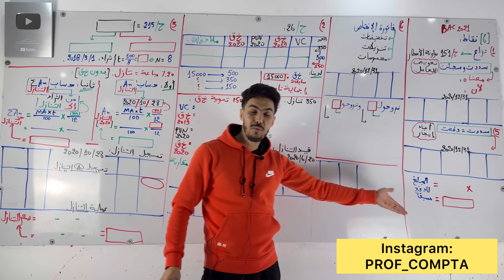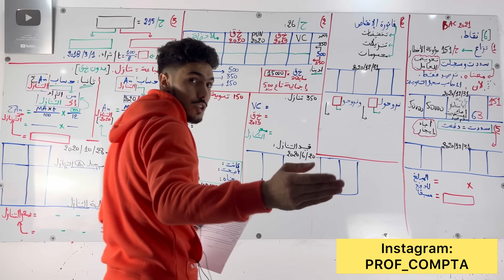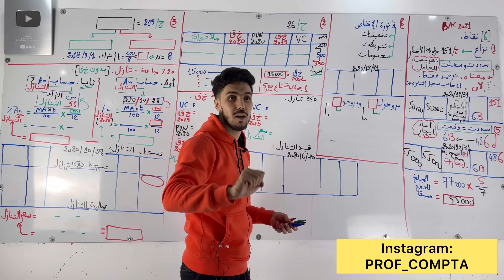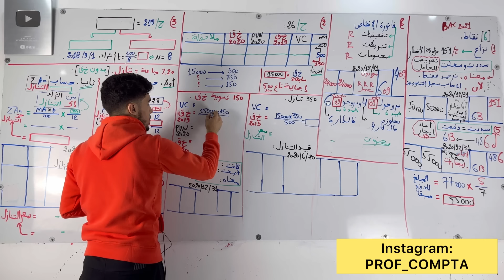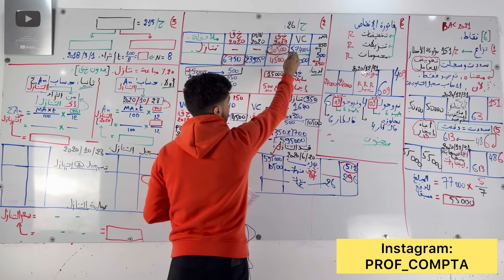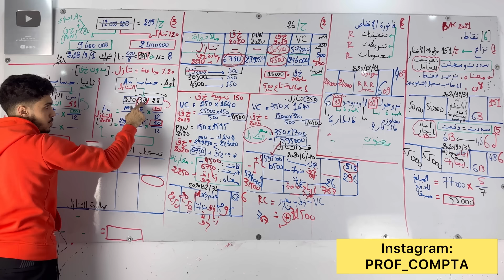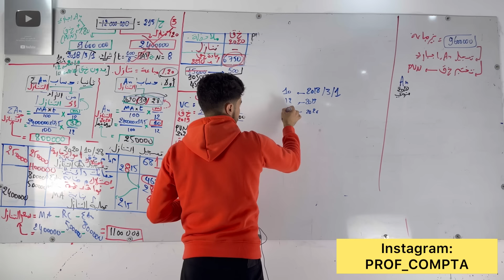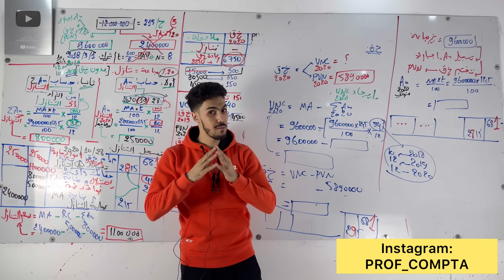الحصة ( 9 ) : حل موضوع أعمال نهاية السنة BAC 2021.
Paratger ♥️☀️
ربي يوفقكم